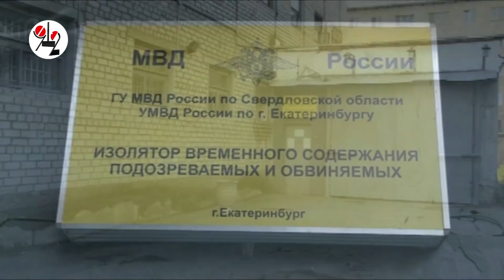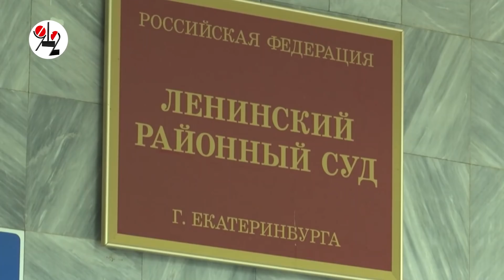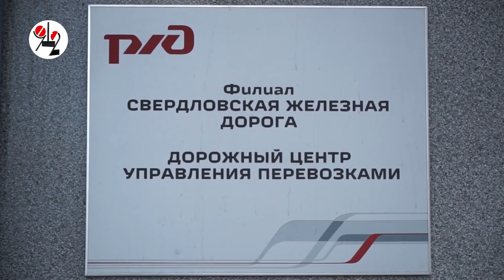Главе СвЖД дал взятку убийца?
Заявитель и не скрывает отсидку по 111, ч. 4.